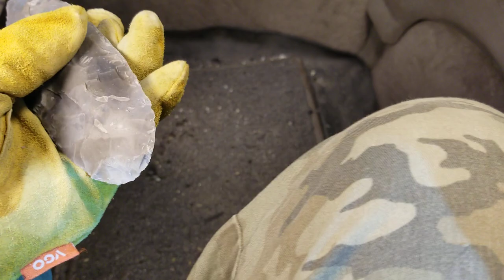1220 - Stage 1/5 - Natural (Abo) Flintknapping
Flintknapping. Knapping rocks. Making a stone knife. Lithic reduction.